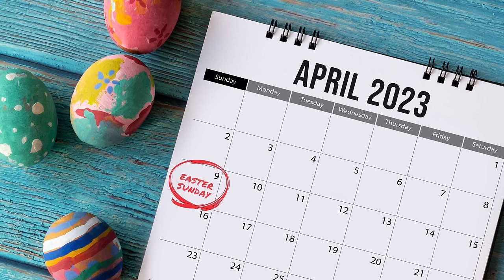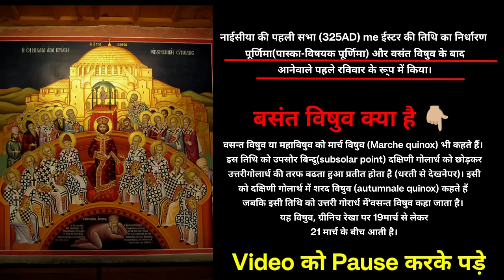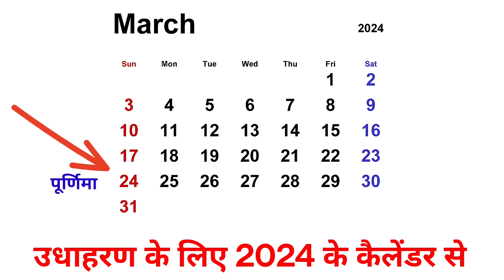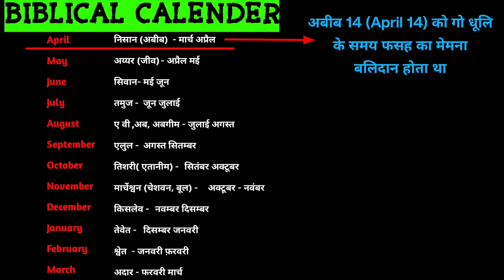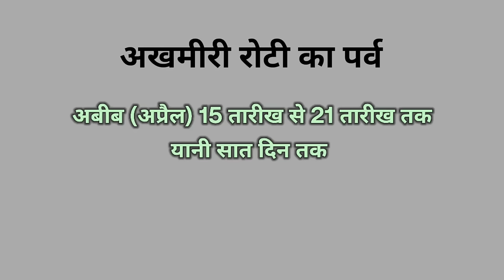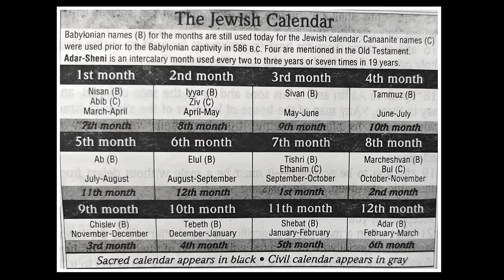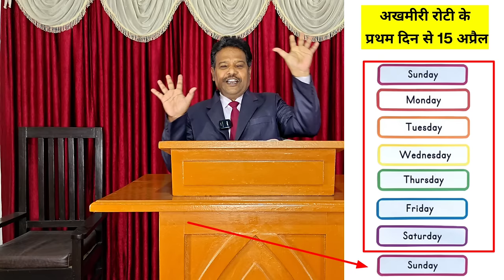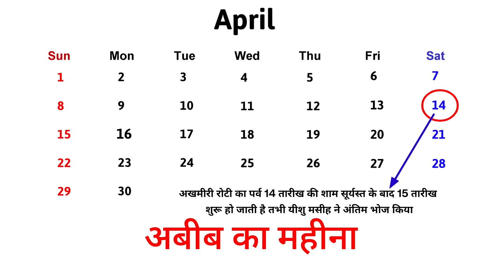Ep-144 ईस्टर की सच्चाई | ईस्टर क्या है पूरी जानकारी || The Story of Easter || Passion Week